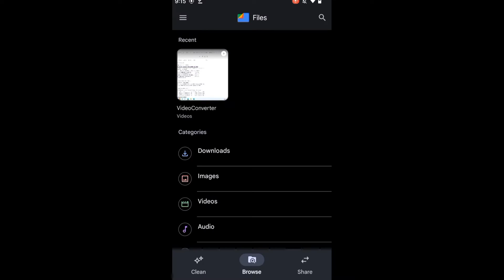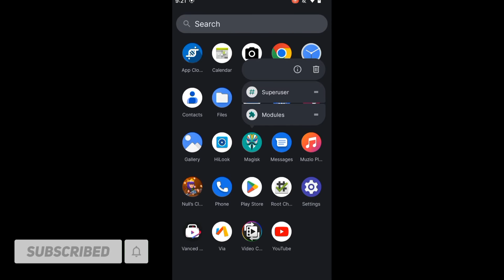how to unroot android phone | how to unroot mi phone | How to Easily Unroot Any Android Phone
how to unroot android phone | how to unroot mi phone | phone ko unroot kaise kare
Aaj ke iss video me mai aapko ek rooted phone ko wapas se unroot kar k dikhane wala hu twrp recovery se ab unroot karne k reason bahut se ho sakte hai jaise security related ya banking apps ka nahi run karna.
Quarry solved
1.phone ko unroot kaise kare
2.how to unroot android phone
3.how to unroot mi phone